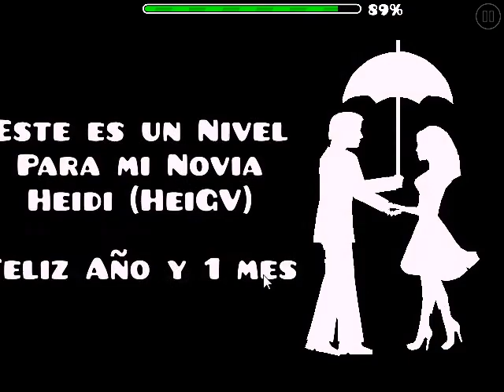niveles aleatorios parte 36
la miniatura fue hecha por mi amigo *Kakarott* :D